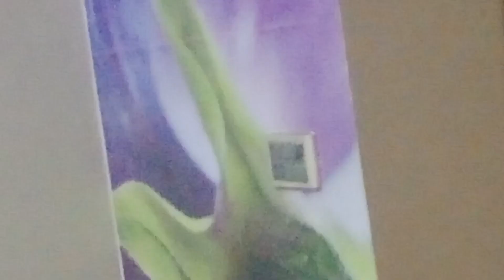aaima kay khatarnak kaam 😱😱😱